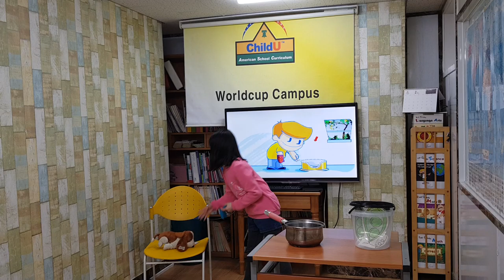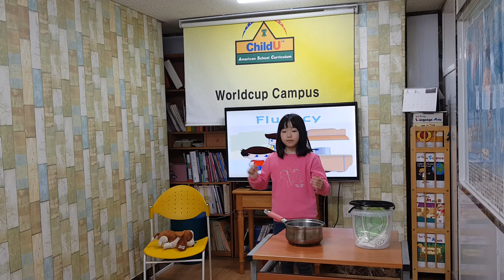차일드유 월드컵 189 EC 3 Tiny Jake and Sniff 육나영